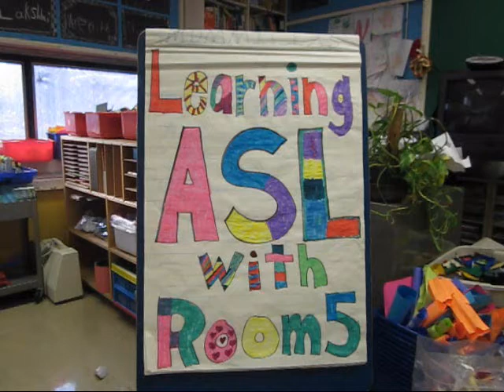Room 5 ASL Episode 10